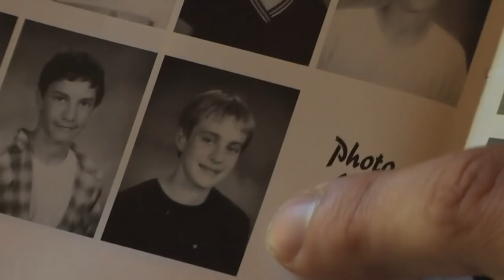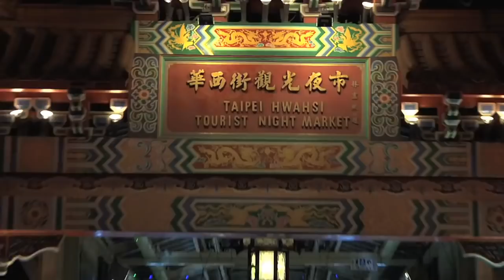Unhung Hero - Official Trailer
The East Lansing Film Festival (ELFF), the largest and second oldest film festival in Michigan, screens independent and foreign feature, documentary, short and students films from around the world.

From the press release:

The film, directed by Brian Spitz, follows Patrick Moote, who, after his girlfriend rejects his very public marriage proposal because of his small penis, embarks on a journey to investigate whether size really does matter.